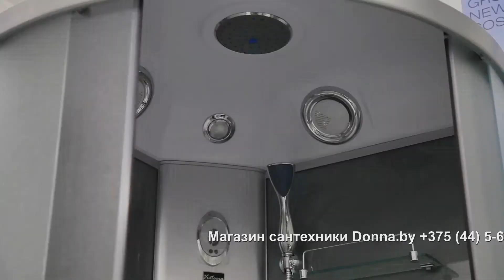Душевая кабина Victoria F-239PM/F-339WM/F-239M-B